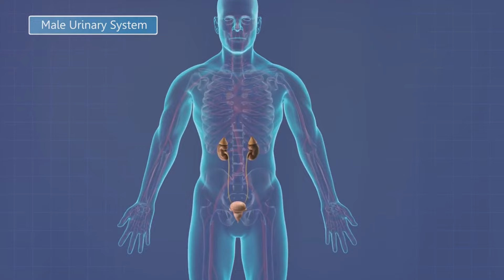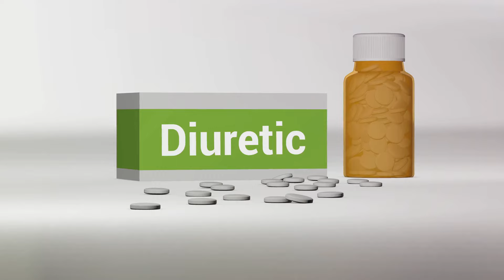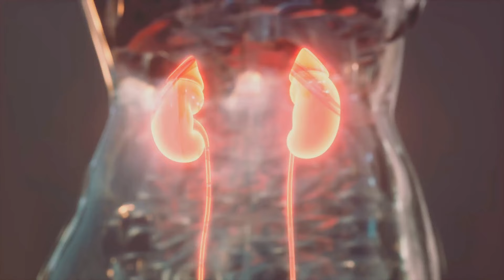Waking Up at Night to Urinate? THIS May Be Why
Waking at hight to urinate frequently or having issues sleeping?

Select "Apply Online" under Join Herbalife Tab

nathanpennington at protonmail dot com

Nathan Pennington is the founder of rundreamachieve.com and nutritiongeeks.com and holds personal bests of 9.27 for two-miles, 4:22 for the mile, 14:18 for 5K, 31.09 for 10K, 50:54 for 10-miles, 1:07:06 for the half-marathon, 1:44:05 for 20 miles and 2:19:35 for the marathon. He is a former member of the US Army World Class Athlete Program and two-time world armed forces cross-country team qualifier.

Education:
B.A. in Physical Education from Malone University
M.S. in Sport Administration (University of Northern Colorado)
Master of Business Administration (MBA) (Purdue University)
Doctor of Business Administration (DBA) Candidate (University of Missouri-St Louis)

Nate brings over 30 years of athletic performance and over 11 years of experience in building online passive income streams to his clients on internetofbusiness.net, rundreamachieve.com and nutritiongeeks.com.